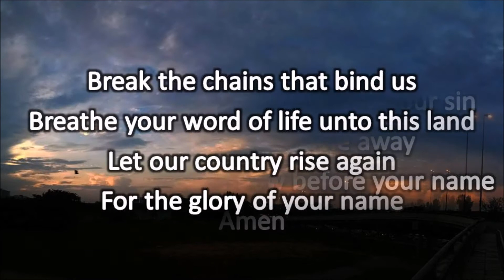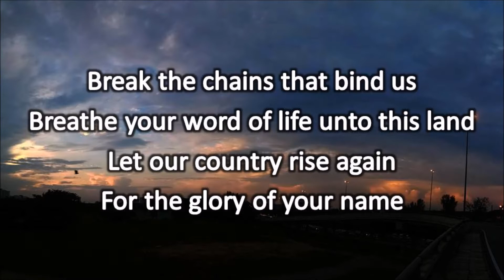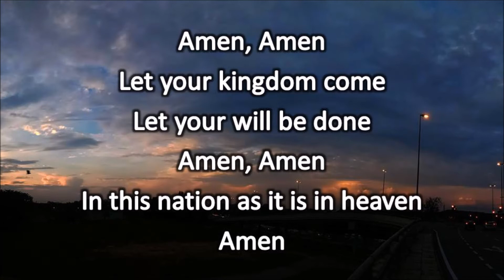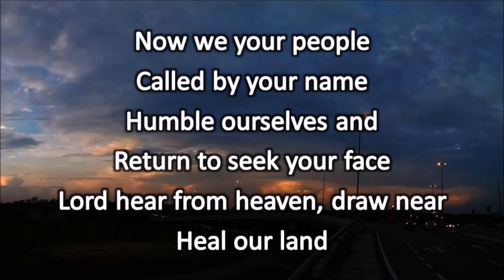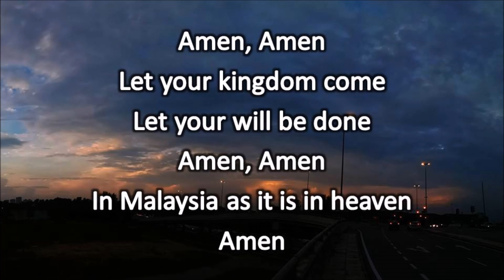Watoto's Amen with Malaysian lyrics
When I heard the Watoto Children's Choir sing this in Malaysia, I thought it was such a wonderful song and very applicable to Malaysia, so I made this lyrics video to sing during my cell group's worship.